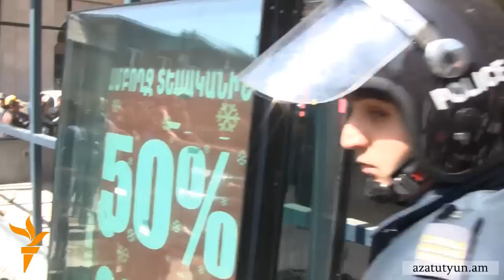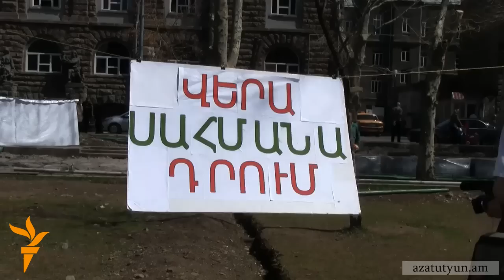Ապամոնտաժող բրիգադը ճեղքեց ոստիկանական պատնեշը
Եռօրյա ժամկետում քաղաքային իշխանություններից չստանալով որեւէ արձագանք՝ ապամոնտաժող քաղաքացիական բրիգադի անդամները ապրիլի 4-ին Մաշտոցի պուրակում անցան գործողություններից ճեղքեցին ոստիկանական պատնեշն ու ներխուժեցին կառուցված կրպակներ: Ոստիկանությունը ուժ կիրառելով դուրս բերեց ակտիվիստներին կրպակների տարածքից, սակայն որեւէ մեկին բերման չենթարկեց: